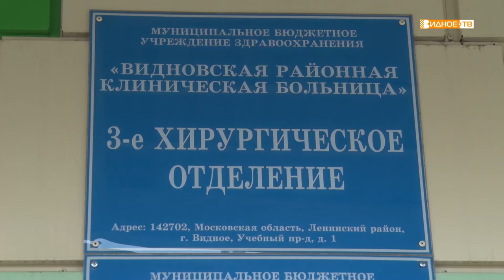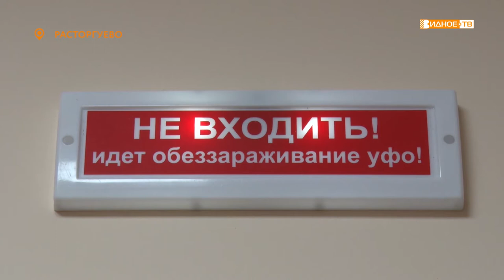ПЛАНОВАЯ ХИРУРГИЯ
Третье хирургической отделение Видновской районной клинической больницы заработало в полном объеме полгода назад после капитального ремонта. Сейчас врачи медучреждения принимает пациентов в плановом режиме со строгим соблюдением всех норм эпидемиологической безопасности.